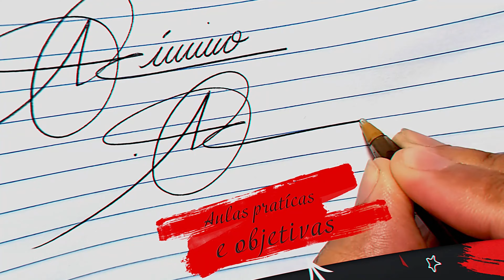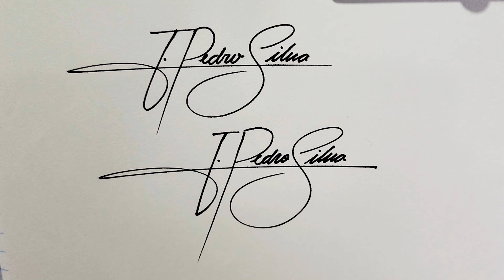Posso mudar minha Assinatura? Veja como ter uma Assinatura de milhões.